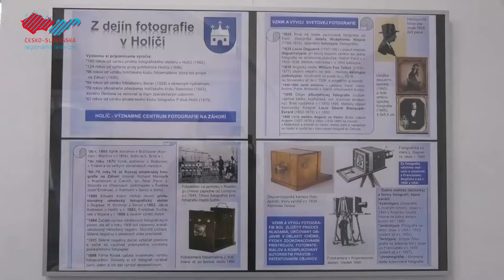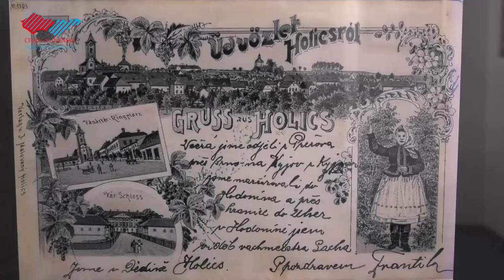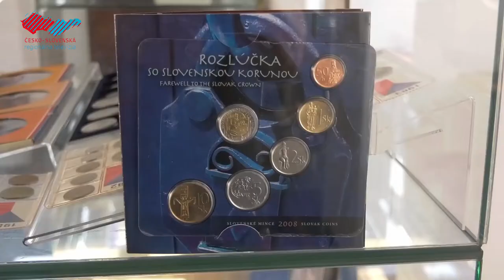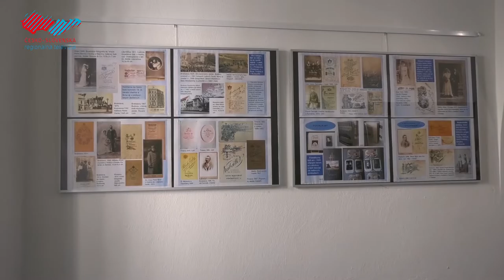Spomienky z pohľadníc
V budove Mestského múzea a galérie v Holíči sa v týchto dňoch otvorila unikátna výstava nazvaná "Kráľovstvo pohľadníc". Nájdete tam však aj napríklad historické portréty, fotoaparáty či mince. Výstava potrvá až do 14. septembra.